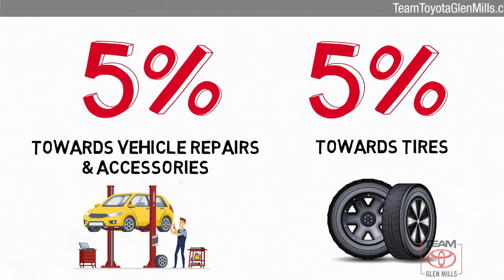New 2020 Toyota Tundra Platinum, GLEN MILLS, PA GM34795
TeamToyotaGlenMills.com

Includes 2 Year Complimentary Maintenance & Roadside Assistance, Free Yearly PA State Inspection plus our Team Mate Rewards program gives you 20% back in the form of reward points for every dollar spent in our service department. Each point is worth $1 and may be used towards future vehicle service, future vehicle purchases, accessories and collision. We want you to be Part of the Team!2020 Toyota Tundra Platinum DEMO Midnight Black Metallic Platinum i-Force 5.7L V8 DOHC 32V LEV 6-Speed Automatic ElectronicDealer Discount of $3,810 off MSRP 13/17 City/Highway MPG ***NEWLY RENOVATED FACILITIES***, ---Dealer Installed All Weather Mats***, ***Dealer Installed Window Tint***, ***Dealer Installed Drop-In Bedliner***, ***Dealer Installed TRD Front Sway Bars***, ***Dealer Installed TRD Rear Sway Bars***, ***Dealer Installed TRD Black Chrome Dual Exhaust***, ***Dealer Installed Predator Tube Steps***, 4WD, Black w/Perforated Leather Seat Trim, Auto-dimming door mirrors, Auto-dimming Rear-View mirror, Automatic temperature control, Brake assist, Compass, Distance pacing cruise control: Dynamic Radar Cruise Control (DRCC), Dual front impact airbags, Dual front side impact airbags, Electronic Stability Control, Emergency communication system: Safety Connect with 1-year trial, Exterior Parking Camera Rear, Front anti-roll bar, Front dual zone A/C, Front fog lights, Front wheel independent suspension, Fully automatic headlights, Garage door transmitter: HomeLink, Heated & Ventilated Front Bucket Seats, Heated door mirrors, Illuminated entry, Knee airbag, Leather Seat Trim (LE), Low tire pressure warning, Memory seat, Navigation System, Outside temperature display, Overhead airbag, Power door mirrors, Power driver seat, Power passenger seat, Power Tilt & Slide Moonroof w/Sliding Sunshade, Radio: Premium JBL Audio w/Dynamic Navigation, Rear step bumper, Remote Connect, Remote keyless entry, Safety Connect, Security system, Service Connect, SiriusXM Radio, Speed-sensing steering, Split folding rear seat, Steering wheel memory, Steering wheel mounted audio controls, Tachometer, Telescoping steering wheel, Tilt steering wheel, Traction control, Turn signal indicator mirrors, Ventilated front seats, Voltmeter, Wheels: 20 6-Spoke Alloy w/Accented Spokes.Thanks for shopping Team Toyota of Glen Mills. We have helped many customers in or near Glen Mills, find the New or Pre-Owned Toyota of their dreams! We know that prospective customers are extremely well educated when researching their next vehicle. Team Toyota of Glen Mills has made it easy to get all the available vehicle information so you can spend less time researching and more time enjoying your purchase. We offer Toyota service & parts, an online inventory, and outstanding financing options, making Team Toyota of Glen Mills your preferred dealer. Price includes: $2500 - TMS Customer Cash - CAT. Exp. 08/03/2020

[RLVID:7996:9fed96fb99d21689:4cc97876760b455a:1]